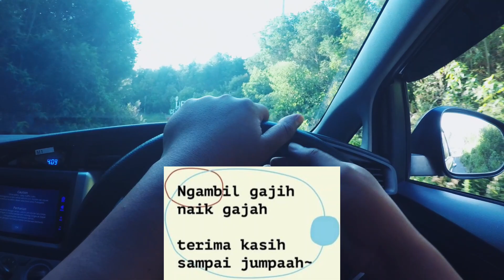SUASANA WISATA PALTUDING GUNUNG IJEN DI LEBARAN HARI KEDUA | EDISI LEBARAN 2022